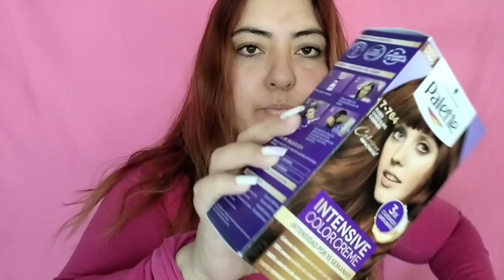♥️ NUEVO TONO! TINTE PALETTE 7-764 🍫RUBIO CHOCOLATE COBRIZO 🍫 // HOLA SANDY